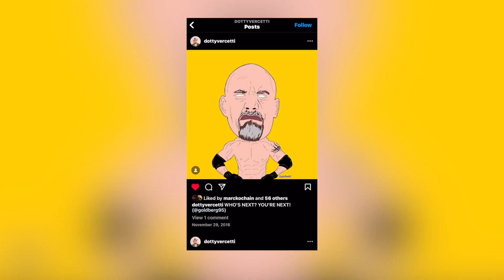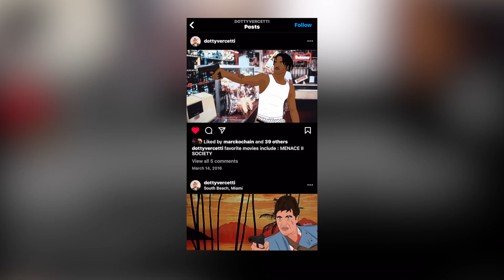Is Being SOBER Boring?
Is sobriety boring?
Can it be boring?